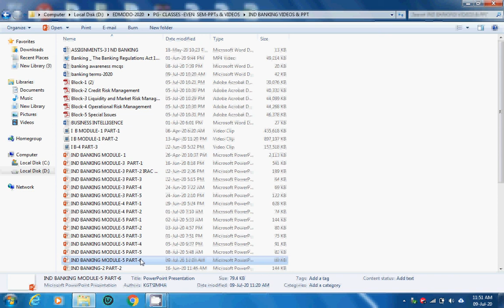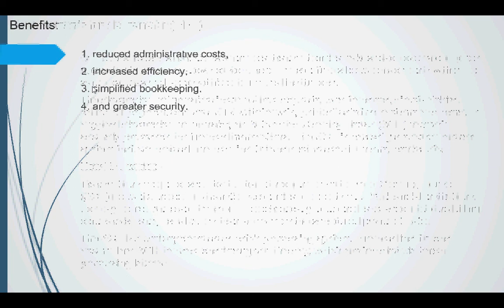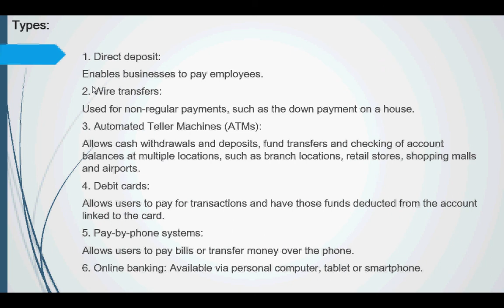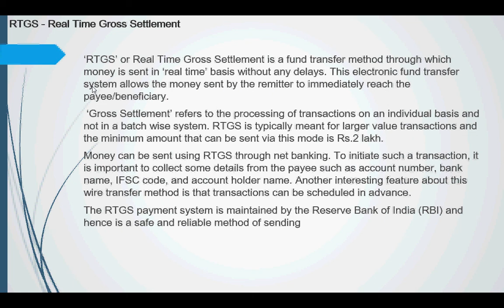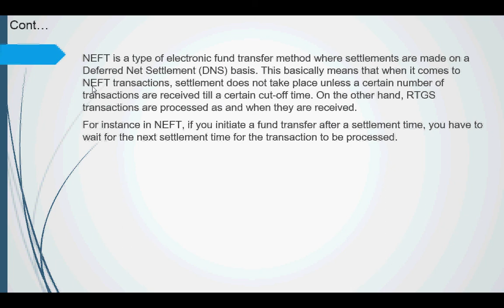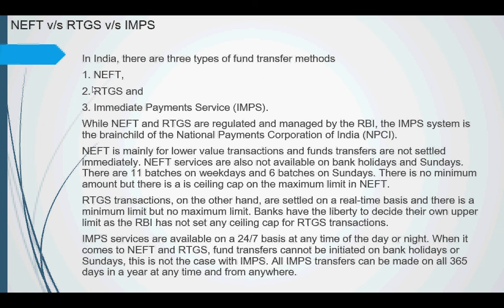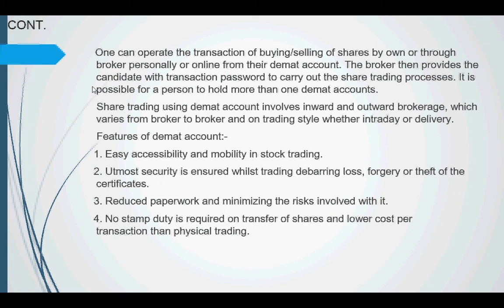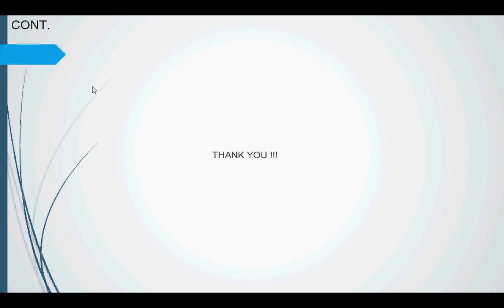banking mo 5 part 6 video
Banking Reforms, neft,rtgs,demata/c,tradinga/c#indianbanking india world mcom bangalorenorthuniversity karnataka kyadigunte SJESCOLLEGEOF MANAGEMENTSTUDIES